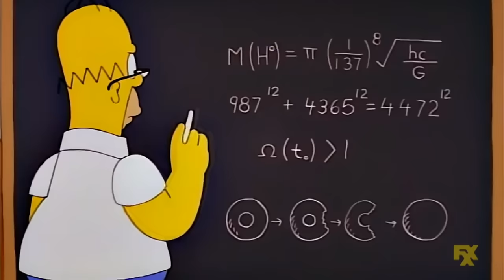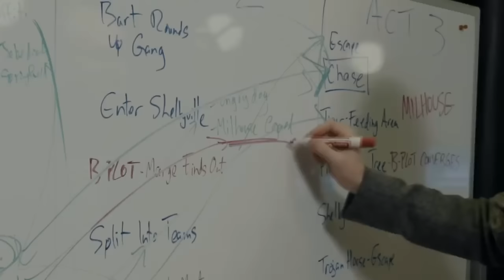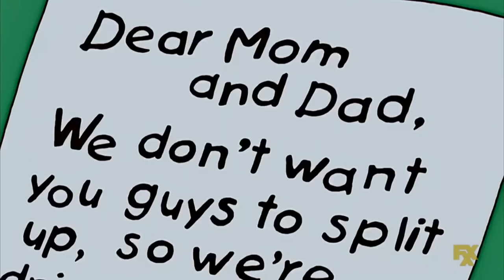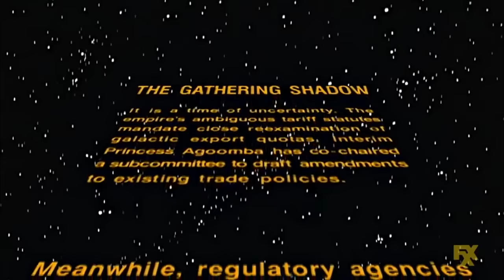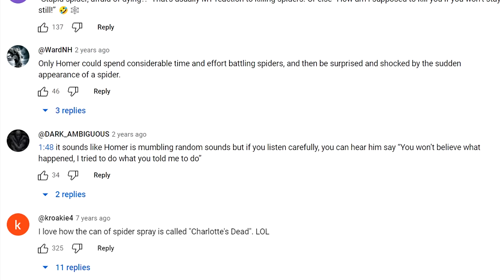The WORST Simpsons Episode (that nobody talks about)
Lots of people like to talk about the worst simpsons episode over. People dislike Lisa Goes Gaga, Kill the Aligator and Run, Co-Dependent's Day, the Principal and the Pauper, and many more episodes. However, I argue here that the worst episode based on a common metric is actually one that almost never gets mentioned in discussions about the worst epsiode of all time.

00:00 The Answer
03:02 What Makes an Episode Bad?
11:33 Comparing Character Ethics
25:40 Other Considerations
29:17 Outro